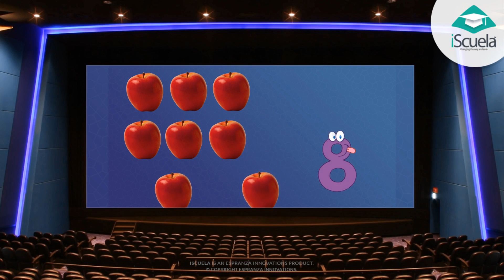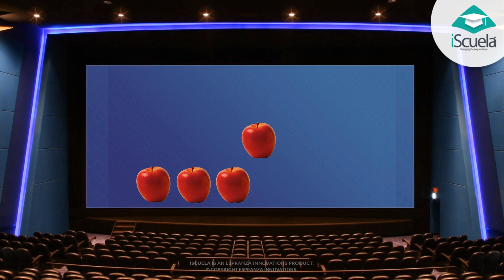Understand addition and subtraction upto 9 with the help of solid objects in English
Class : 1st

Understand addition and subtraction upto 9 with the help of solid objects.